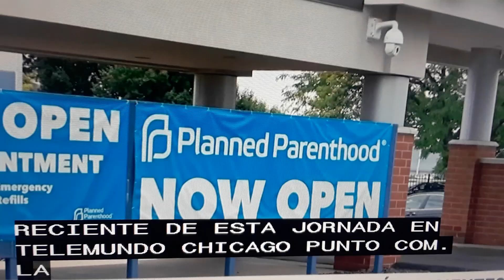Chicago- clinicas de aborto se preparan para recibir mas pacientes.